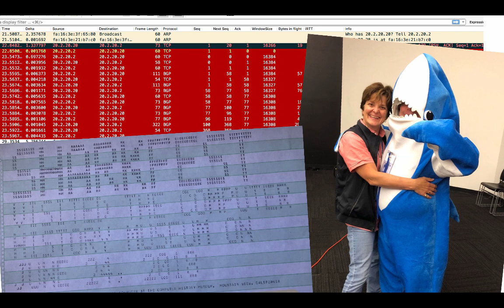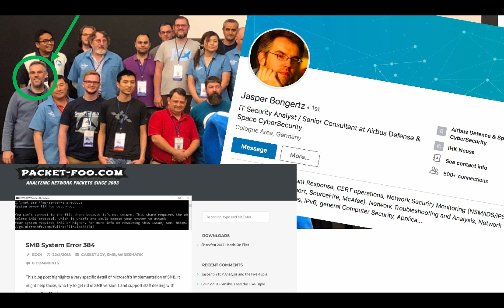SharkFest US 2018 Review